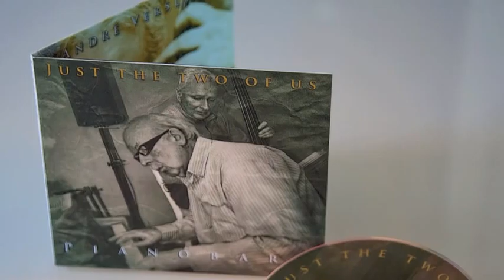CD / PianoBar+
Hessel de Vries (1946) piano & André Versluijs (1954) bass are PianoBar+.
Check the first CD Just the two of us, recorded at KameleonLelystad.
Freshly arranged standards and new composed works, as regularly performed live in KameleonLelystad.

Andre Versluijs Hessel de Vries Pianobar piano bar plus kameleon eten en drinken contrabas piano jazz easy listening classical music video clip musicvideo just the two of us the beatles cover live restaurant background dutch holland netherlands duo jacob hos ongehoord bas basgitaar gitaar keys keyboard concert bach mozart beethoven schubert haiden schumann klassiek klassieke compilatie compilation cd mp3 flash free hot hit popular funny great amazing piano player media radio download bassist jacques loussier paul mccartney john lennon ringo starr george harisson covers beatle yamaha vleugel recordings recorded record lelystad cafe soundtrack men women humbucker humbuckers jazzy sound vintage old style muzikaal muziek instrument